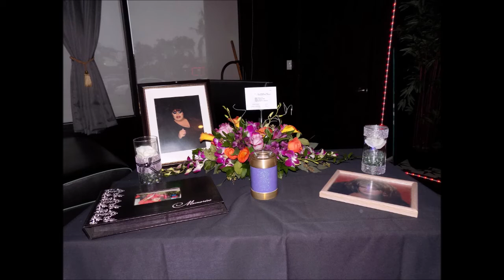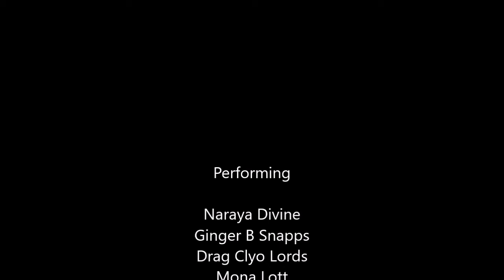Robin Morgan (Robert Dusek) FAREWELL CELEBRATION